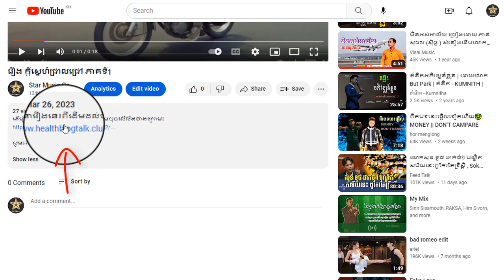រឿង ក្តីស្នេហ៍ជ្រាលជ្រៅ ភាគទី2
ដើម្បីទស្សនារឿងនេះពីដើមដល់ចប់ សូមចុចលើលីងខាងក្រោម៖

សូមអរគុណ